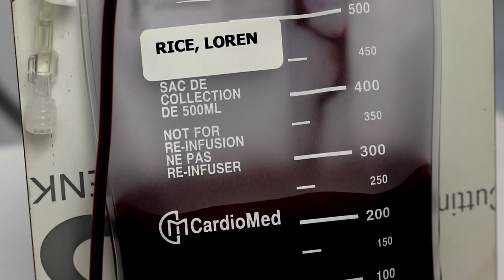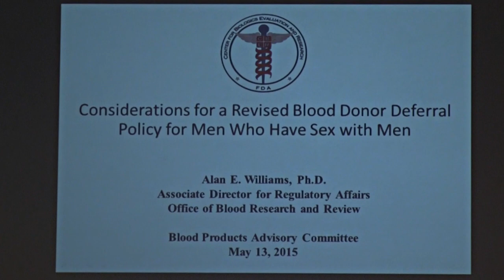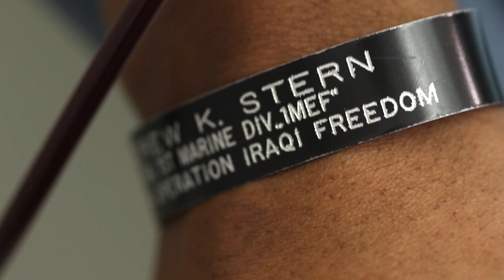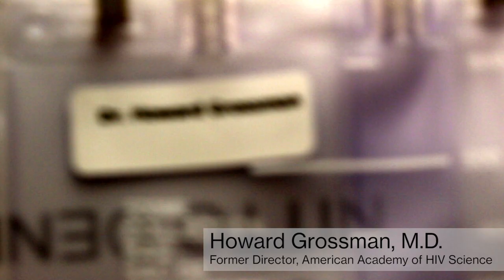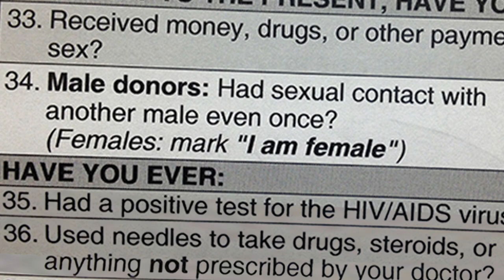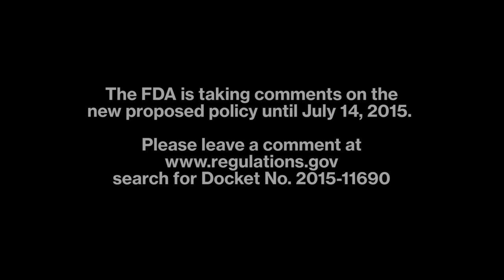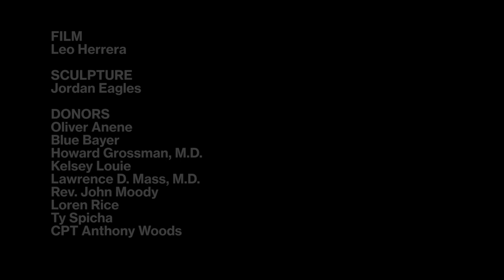Blood Mirror-9 Men Protest FDA Ban on Gay Blood Donors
NINE GAY MEN GIVE BLOOD TO PROTEST THE FDA’S BAN ON BLOOD DONATIONS FROM GAY & BISEXUAL MEN - Film by Leo Herrera, Sculpture by Jordan Eagles, Music by The Carry Nation

Donated blood used to create sculpture, BLOOD MIRROR, by Jordan Eagles. Leo Herrera, activist/filmmaker, documented process in original short film.

In 1983, in an early response to the AIDS crisis, the U.S. Food and Drug Administration (FDA) implemented a lifetime ban on gay and bisexual male blood donors. Over 30 years later, on May 13, 2015, the FDA proposed an updated policy that would finally allow gay and bisexual men to donate blood, but only if they are celibate for a full year. There is no celibacy requirement for heterosexuals, regardless of their risk for contracting HIV. The proposed new FDA policy is currently open for public comment for 60 days, ending on July 14, 2015. A UCLA Williams Institute study found that lifting the ban completely could save up to a million lives annually.

Please leave a public comment until July 14, 2015

In 2015, artist Jordan Eagles enlisted a group of nine extraordinary gay men, each with a unique life story, to donate their blood in protest of the FDA’s ban and for the creation of a sculpture, Blood Mirror. Leo Herrera, activist and filmmaker, documented the process in an original, political art film, which is being released in advance of World Blood Donor Day (June 14), in honor of LGBT Pride month, and within the public comment period for the FDA’s proposed, updated policy.

DONORS: Oliver Anene, Blue Bayer, Howard Grossman, M.D., Kelsey Louie, Lawrence D. Mass, M.D., Reverend John Moody, Loren Rice, Ty Spicha, CPT Anthony Woods